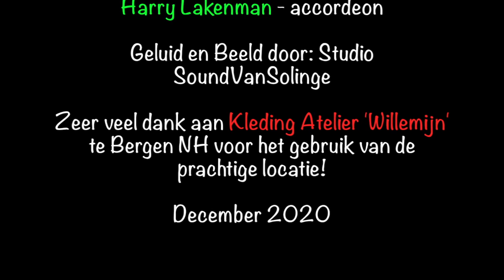Het Broekje Van Jantje - De Zangeres Zonder Baan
Wat doe je in 2020 als er niet gespeeld kan worden en de grenzen nagenoeg dicht zitten?
Dan verdiep je je in eigen "cultuur" en zo doken we het volgende liedje op uit 1906 van J.H.Speenhoff t.w. Jantje's Broekie/  Het Broekje van Jantje".
Destijds vertolkt door o.a.de  Zangeres zonder Naam.
Met een kwinkslag en met nog meer plezier hebben we het nummer opnieuw vorm gegeven alszijnde "De Zangeres zonder Baan"
De reden moge duidelijk zijn in 2020.
Met grote dank aan:
Kledingatelier 'Willemijn" te Bergen nh voor het faciliteren van de prachtige sfeervolle locatie.
Een bijzondere vintagewinkel met allure! ( een absolute aanrader !)
Dank ook aan Harry Lakenman voor zijn spel en inzet. (accordeon)
Danny Goossens & Marianne Hoogenboom voor de Singer trapnaaimachine

André van Solinge ( Gitaar & Bas)

Was getekend ;
De Zangeres Zonder Baan /Chaja van der Heide ( Zang & Percussie)